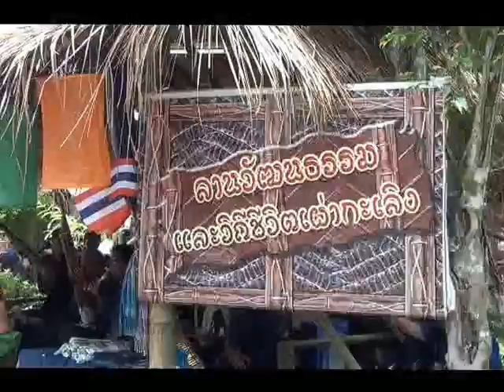มหกรรมวิถีชีวิตชาติพันธุ์ เยี่ยมหมู่บ้านชาติพันธุ์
ท่านเคานต์ เจอรี่ Gerry Vdsp ประธานมูลนิธิเจ้าพระยาอภัยราชาสยามานุกูลกิจ, สนามเชียงรายฮิลล์, สนามเชียงรายยูไนเต็ด และ ประธานเครือข่ายชาติพันธุ์เชียงราย พร้อมคณะ เดินเที่ยวหมู่บ้าน เพื่อดูตัวอย่างวิถีชีวิตและเอกลักษณ์ ของแต่ละชนเผ่า ในงานมหกรรมวิถีชีวิตชาติพันธุ์แห่งประเทศไทยประจำปี 2557 ที่จังหวัดเชียงราย วันที่ 9-10 สิงหาคม 2557 เป็นงานที่ยิ่งใหญ่เป็นการรวมตัวของชาติพันธุ์จากทั่วประเทศกว่า 52 ชาติพันธุ์ ขบวนแห่ "บารมีพ่อขุนเม็งรายสำแดงเดช เล่าเหตุกำเนิดชาติพันธุ์"ที่ข่วงวัฒนธรรมเชียงราย อ.เมือง จ.เชียงราย ภายใต้แนวคิดการจัดงาน ไชาติพันธุ์ ร่วมใจ พัฒนาชาติไทย" ได้รับเกียรติจากองคมนตรี นายพลากร สุวรรณรัฐ เป็นประธานเปิดงาน  Thailand Ethnic Way of life Festival 2014